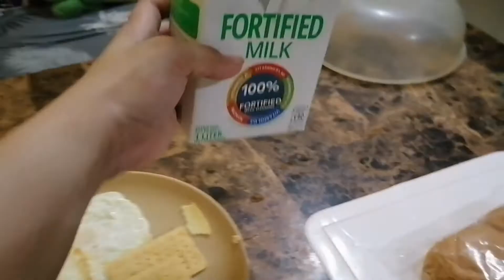A 2nd Grader's Relaxing School Morning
Hello everyone this is Ann! I hope everyone is having an amazing day! Please join me and Enzo have a relaxing school day morning today! How was yours? Enjoy watching!